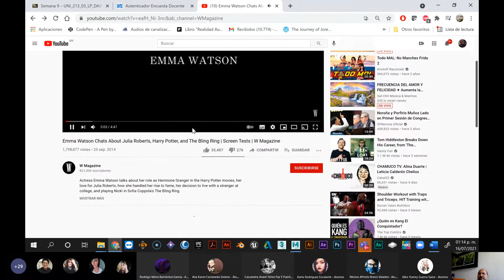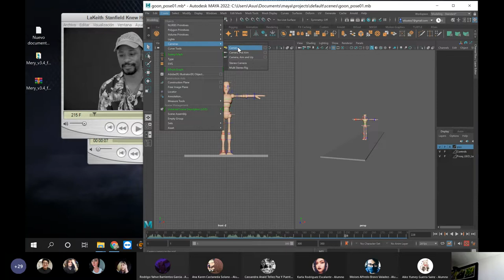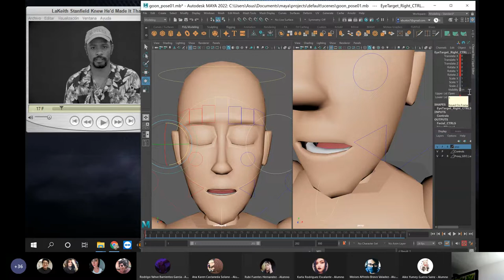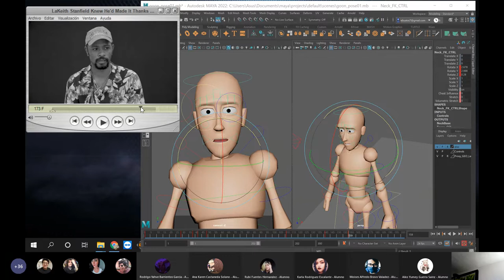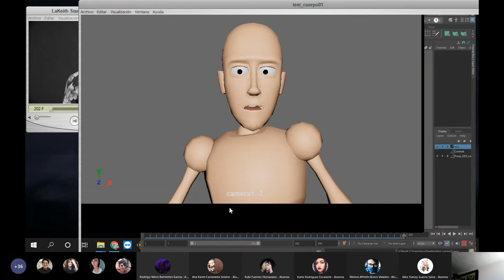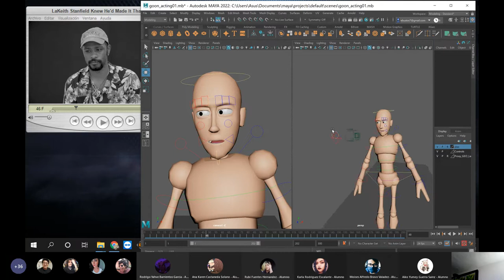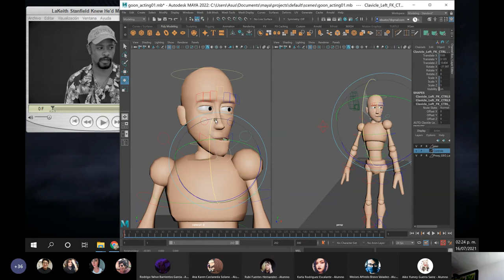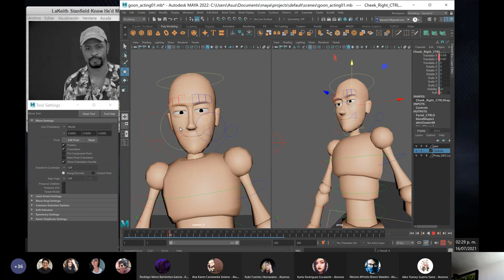Acting, primera parte